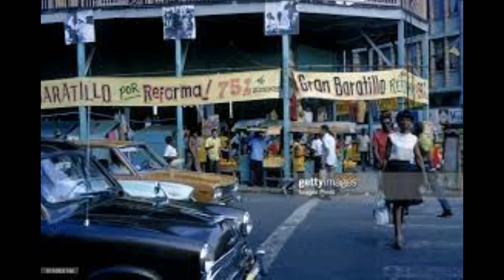The New Confessions Of An Economic Hit Man By John Perkins Chapter Eleven: Pirates in the Canal Zone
This chapter starts out with John meeting a young man who was native to Panama. Fidel was a descendant of Simon Bolivar. A man who lead men to fight Spain for independence for what we know as Panama. John told Fidel he is a descendant of Thomas Paine the writer of Common Sense. John was pleased to find out Fidel had read Common Sense in Spanish. And Fidel was pleased that John could speak Spanish.

Fidel showed John around Panama’s capital and they ran into a variety of people. John got a good idea of the attitudes of people who are from Panama. Some of them consider themselves above those who are Native to Panama and could get around the jungles. As usual, there was a population who had picked up on the America ‘I’m better than you’ bullshit attitude.